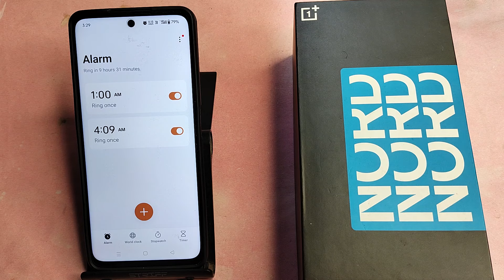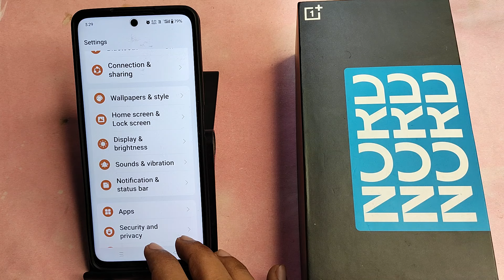OnePlus Nord CE 4 lite 5G me alarm Kaise band Karen, how to off alarm